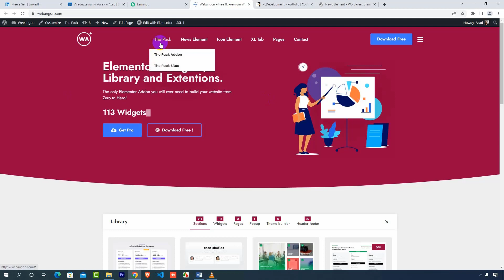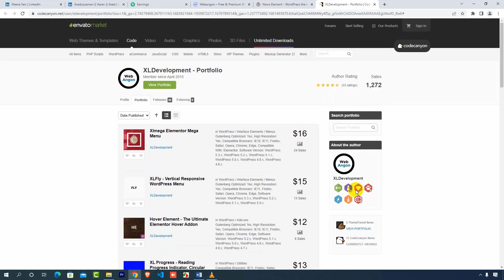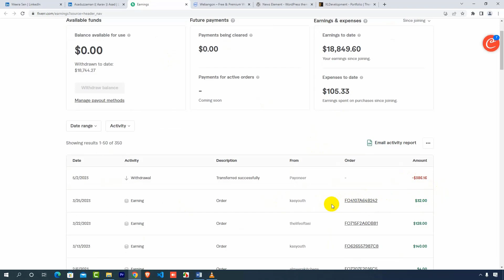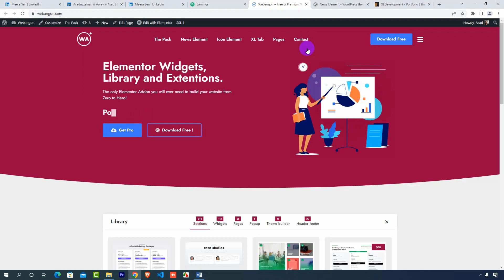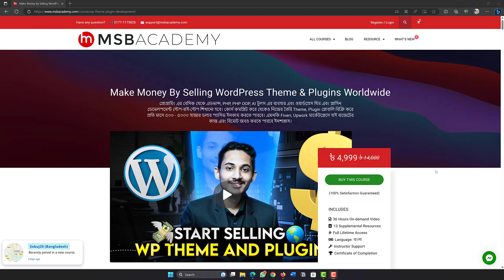১ মাসেই ৩৪৮৭ ডলার!! The Best WordPress Theme and Plugin Development Course in Bangla | MSB Academy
WordPress থিম অ্যান্ড প্লাগিন ডেভেলপমেন্ট শিখে Passive Income করতে চাইলে আজই জয়েন করে ফেলুন এই কোর্সে ➤

কুপন কোড MSB4LIFE ব্যাবহার করলেই পাবেন ২০% ছাড়!!!
দেখুন আমাদের প্লাটফর্ম থেকে কোর্স কীভাবে কিনবেন? কীভাবে দেখবেন?

হাই-ডিমান্ডিং কোন স্কিল আপনি যদি একবার আয়ত্ত করতে পারেন তাহলে ক্যারিয়ার নিয়ে আপনার আর কোন চিন্তা করতে হবে না। আর ঠিক এইরকম একটা স্কিল হচ্ছে ওয়ার্ডপ্রেস থিম এন্ড প্লাগিন ডেভলপমেন্ট।

আপনার তৈরি থিম বা প্লাগিন চাইলে নিজের সাইটে কিংবা Themeforest, Appsumo-এর মতো সাইটে বিক্রি করে প্যাসিভ ইনকাম শুরু করতে পারেন। অথবা দেশের এবং দেশের বাইরের কোম্পানিগুলোতে সফটওয়্যার ডেভলপার হিসাবে হাই সেলারিতে জব করতে পারেন। আর ফ্রিল্যান্সিং মার্কেটপ্লেসে এই কাজের রয়েছে ব্যাপক চাহিদা!! আসলে ওয়ার্ডপ্রেস এর জন্য আপনি যদি থিম এন্ড প্লাগিন ডেভেলপ করা শিখে যান তাহলে এই জীবনে আপনার আর পিছে ফিরে তাকাতে হবে না।

যার কোডিং এর উপর কোন পূর্ব অভিজ্ঞতা নেই, সেও চাইলে এই বেসিক টু এডভান্স কোর্সটি কমপ্লিট করে নিজের অনলাইন বিসনেস দ্বার করাতে পারবে ইনশাল্লাহ। এছাড়া ফ্রিল্যান্সিং, রিমোট জব খুঁজে পাওয়ার কমপ্লিট টেকনিকও কোর্সে শেয়ার করা হবে। তাই আপনি এই সেক্টরে কাজ করার ব্যপারে সিরিয়াস হয়ে থাকলে এই কোর্সটিতে জয়েন করা হবে আপনার জন্য একটা বেস্ট ইনভেস্টমেন্ট।

সবধরনের আপডেট পেতে আমাদেরকে সোশ্যাল মিডিয়াতে ফলো করুন ~